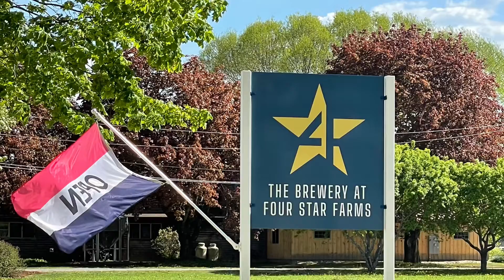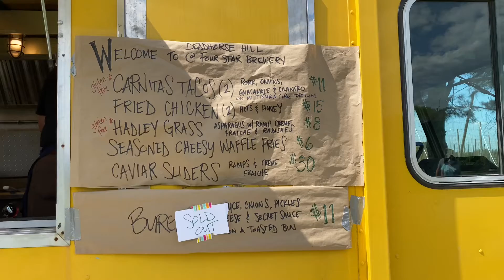The Brewery at Four Star Farms, Northfield MA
Brand new brewery in Northfield MA!!  The Brewery at Four Star Farms has just opened in 2021 on a 17 acre hop farm.  They’ve been growing hops for quite some time for locally sourced beer and now have their own brewery!